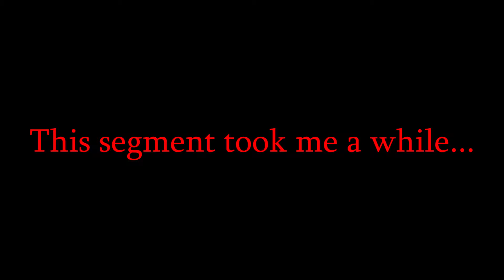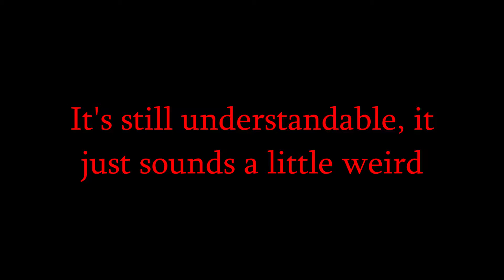Frozen Over ~ Metroid Dread #5